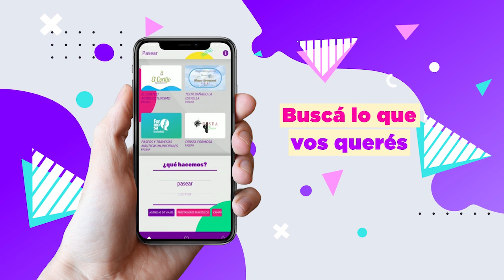Conocé la nueva aplicación de turismo Iru Te Conecta 2.0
Iru Te Conecta es la primer aplicación de turismo en Formosa, Paseá, comé, descansá, divertite y mucho más! Disfrutá de la nueva versión 2.0 con mucho más para hacer!